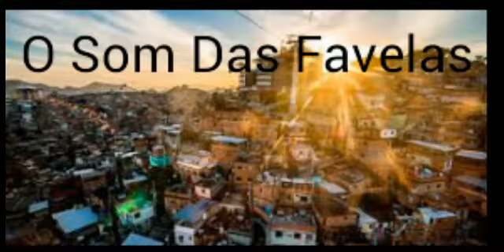MC IG, MC GW, MC Kevin e MC 7Belo - Descontrole Total (Lançamento 2018) DJ Nene MPC